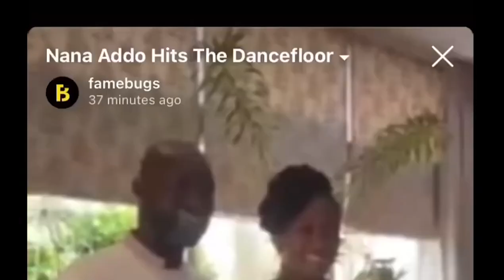NANA ADDO DAUGHTER WEDDING CEREMONY, GHANA PRESIDENTIAL WEDDING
This channel is about Ghanaian Entertainment, News, Leaks, Gossips, Music, Interviews, EC